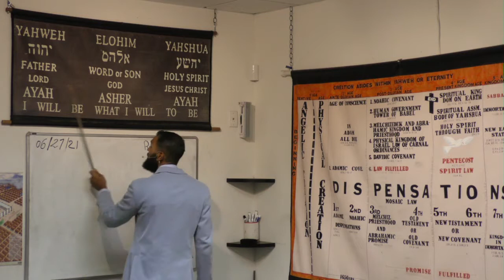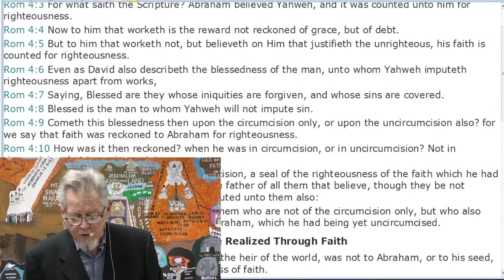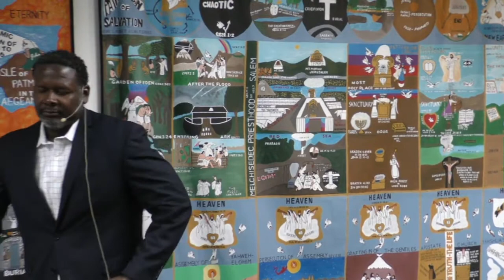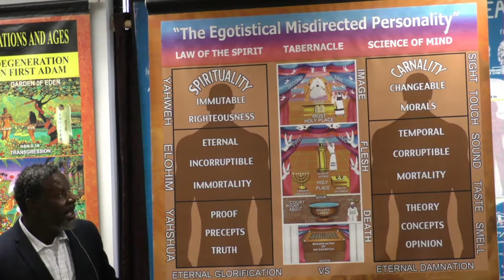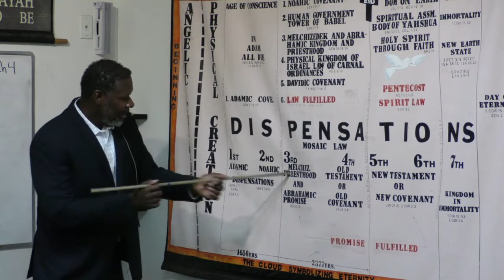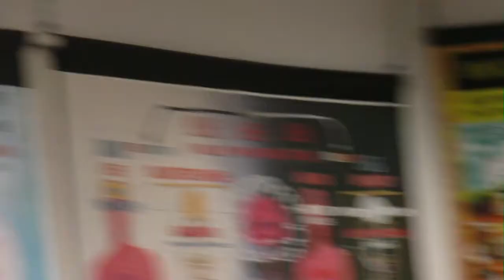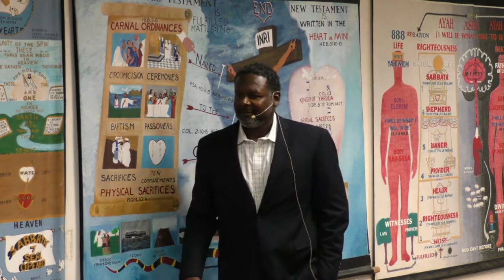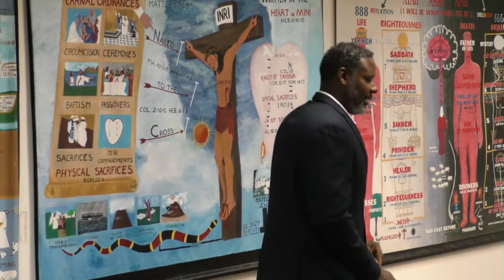Lecture: (Romans Chapter 4) 06/27/2021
Christopher Williams